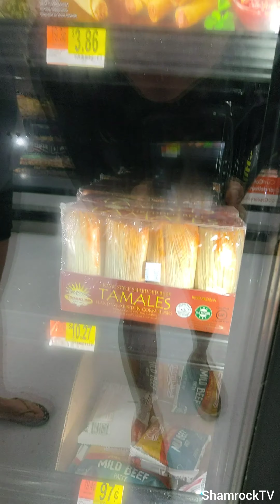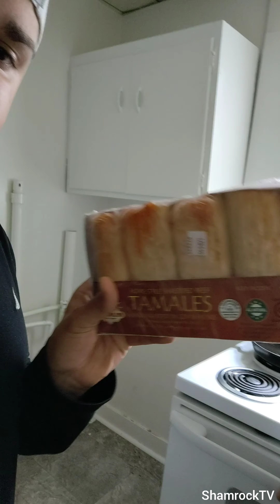Vlog 48: Tamales!